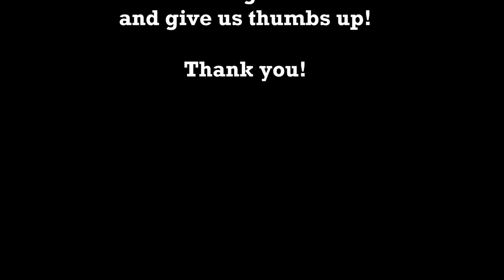How to Play Air Slammers Hockey || mrcreativequarter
Today me and my daddy will fire up the air generator for a fast and furious game of Air Slammers hockey.

The way that the hockey puck floats on the air cushion ensures quick fire action.

A classic game that will keep kids occupied for hours and this game requires two D batteries.

Hoping that you have enjoyed watching my video!